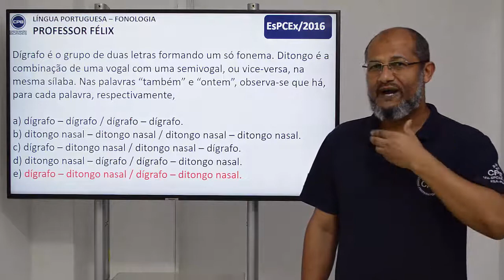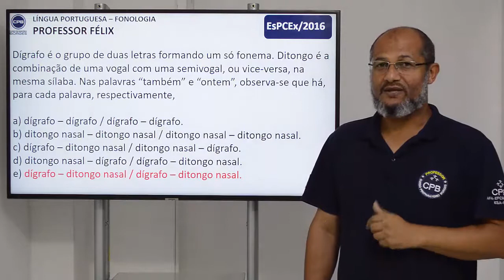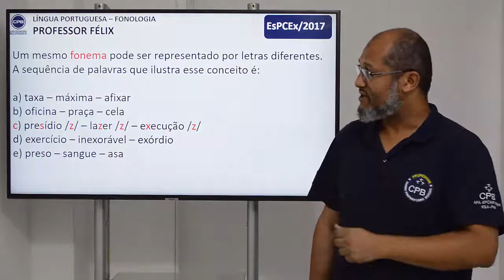QUESTÕES CORRIGIDAS EsPCEx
VÍDEO DEMONSTRATIVO
PORTUGUÊS - FONOLOGIA

Nesse vídeo acompanharemos a correção de duas questões do concurso
EsPCEx, aula ministrada pelo nosso querido amigo, Professor Félix.

Esse vídeo irá compor um playlist de aulas que visa apresentar o

excelente trabalho realizado por nossa equipe pedagógica.

Convidamos você a conhecer nosso trabalho e nossa estrutura.
Venha participar de uma aula totalmente gratuita.